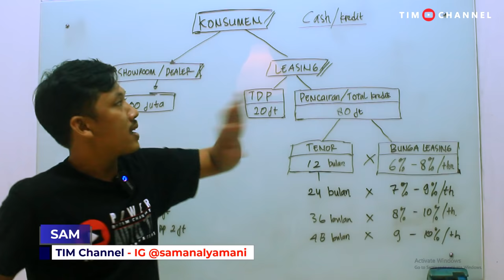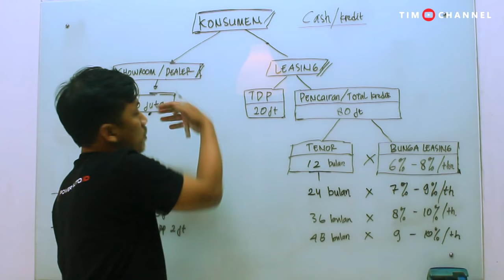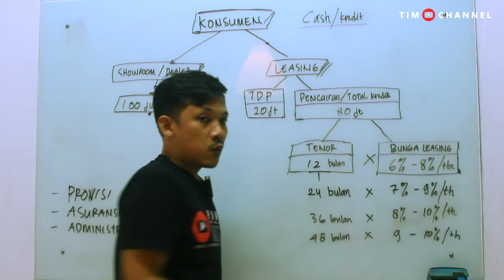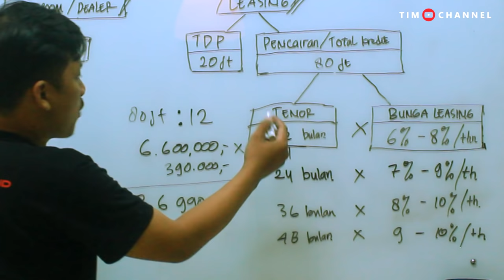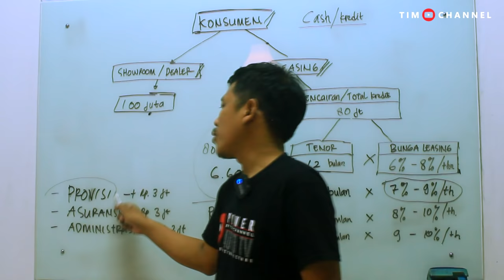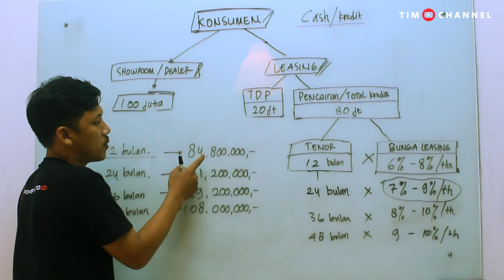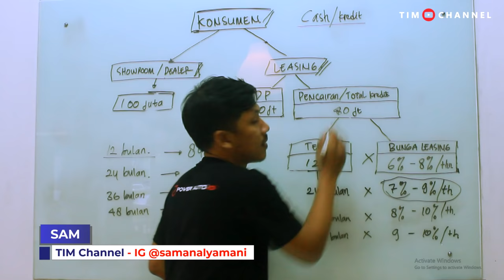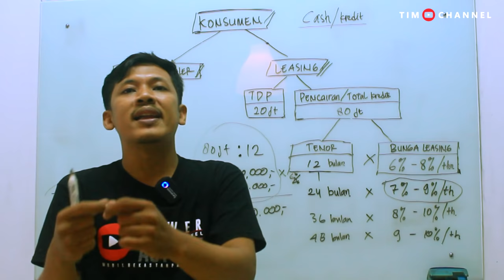BELI MOBIL DIJAMIN HEMAT PULUHAN JUTA! Begini Perhitungannya Kredit dan Cash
Tips dan Trik membeli mobil bekas  agar hemat puluhan juta dan tidak terjerat hutang leasing.